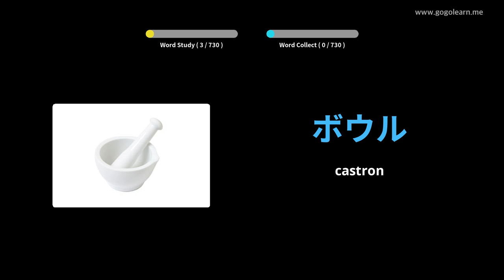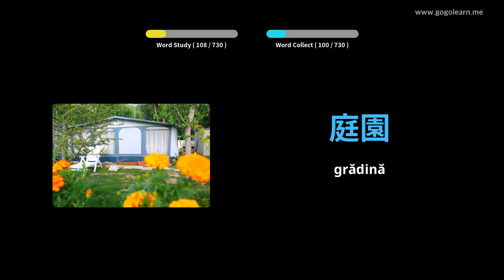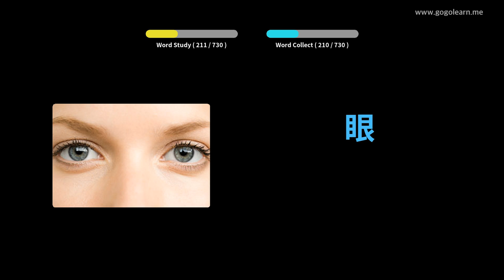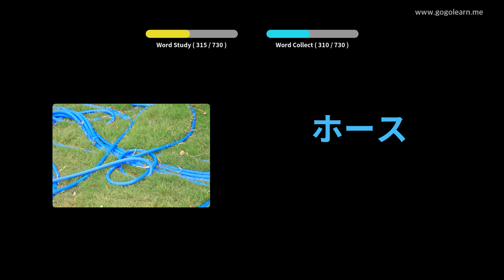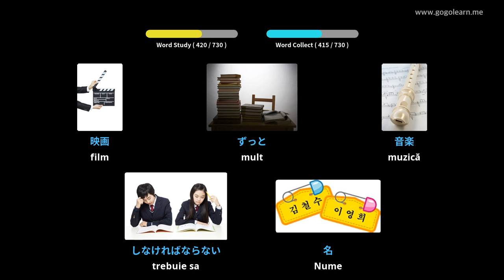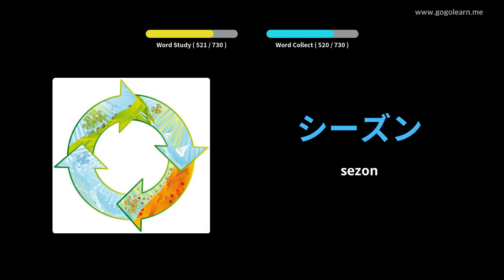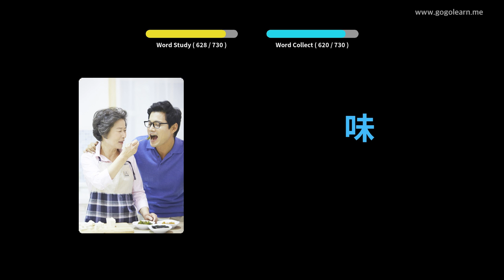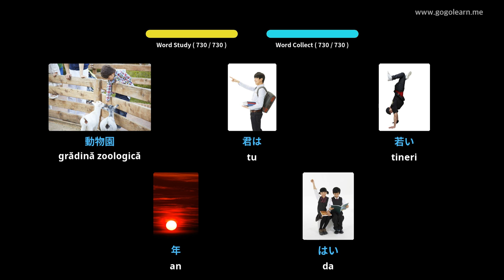Aflați Limba japoneză Prin Imagini |Vocabularul Limba japoneză Copii | Golearn